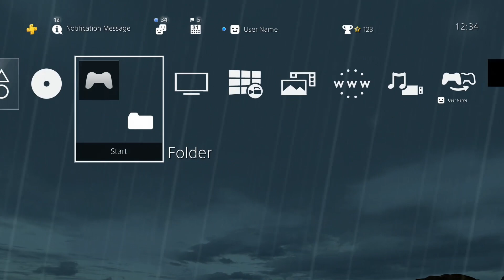[Extended Technical Preview] Death Stranding Dynamic Theme CONCEPT Tech demo (not for release)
[Not for release]

This is an extended look, which includes some behind-the-scenes glimpses at the level of geometric density we've been able to squeeze into this theme

Utilizing a newer texture compression, we've been able to profoundly improve fidelity of finer details, allowing for organic elements like the moss to stand out.

Dynamic rain has been improved as well, with individual droplets, out of focus and running down the lens.